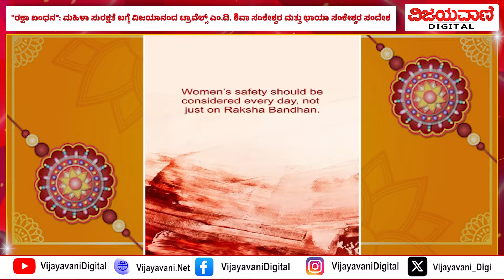Vijayananda Travels MD Shiva Sankeshwara and Chaya Sankeshwara Message on Women's Safety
"ರಕ್ಷಾ ಬಂಧನ": ಮಹಿಳಾ ಸುರಕ್ಷತೆ ಬಗ್ಗೆ ವಿಜಯಾನಂದ ಟ್ರಾವೆಲ್ಸ್​ ಎಂ.ಡಿ. ಶಿವಾ ಸಂಕೇಶ್ವರ ಮತ್ತು ಛಾಯಾ ಸಂಕೇಶ್ವರ ಸಂದೇಶ